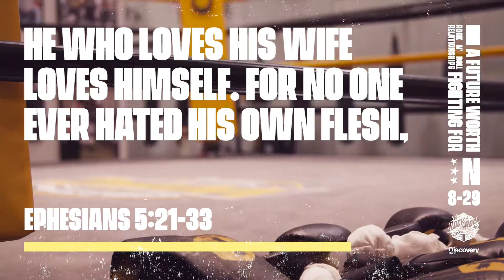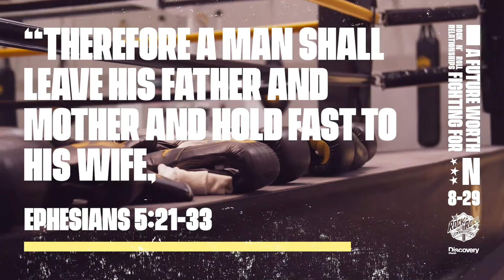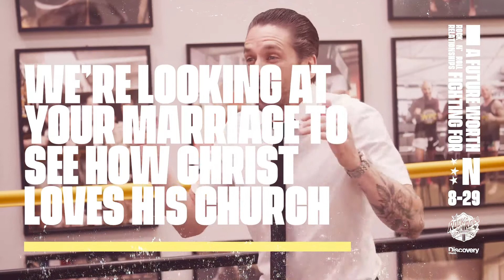Playing Dress Ups - Matt Destry